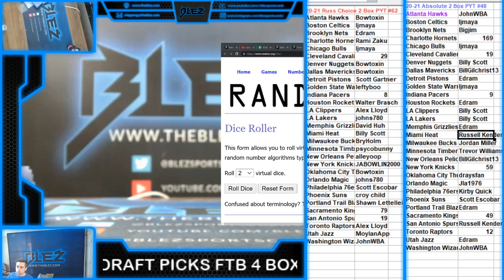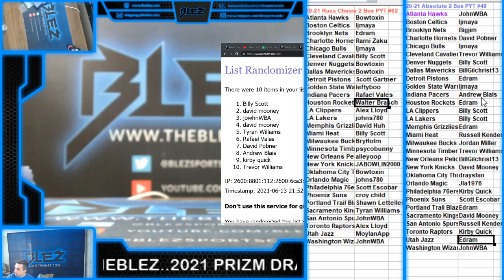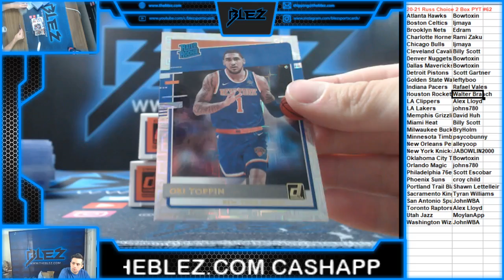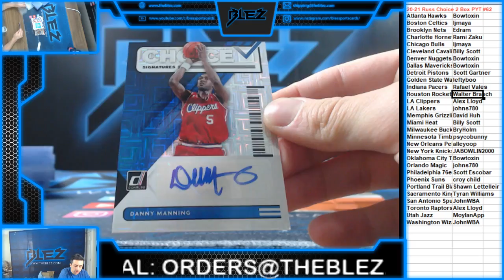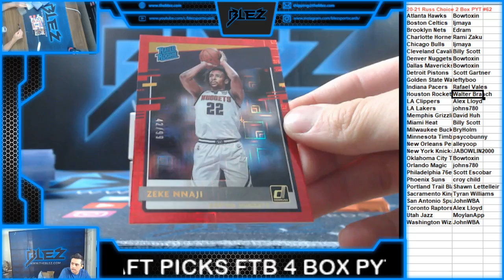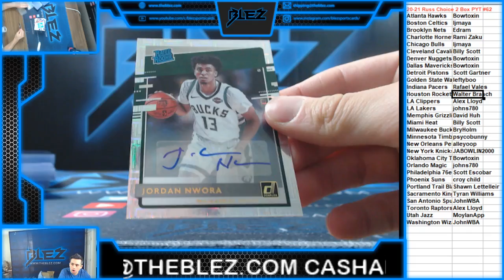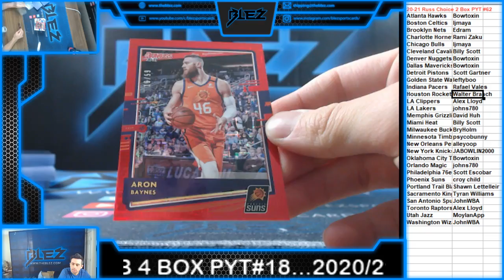2020 21 Panini Donruss Choice Basketball 2 Box PYT #62